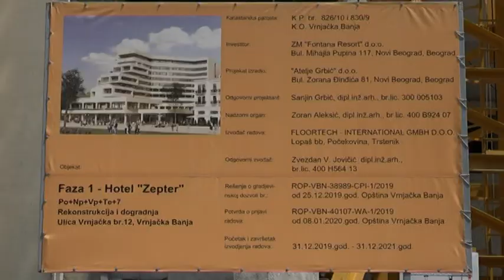PRILOG VRT - POSLE ANE IVANOVIĆ I BASTIJANA ŠVAJNŠTAJGERA,STAN U "ZVEZDI 2" KUPIO I VLADIMIR JUGOVIĆ